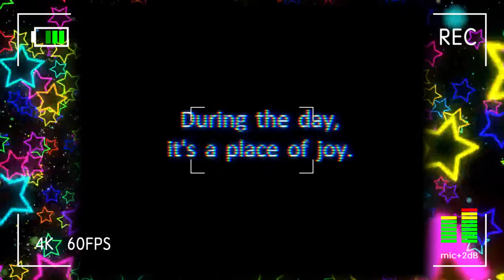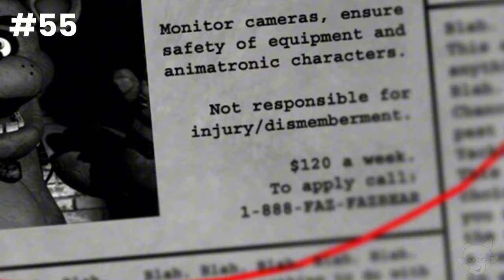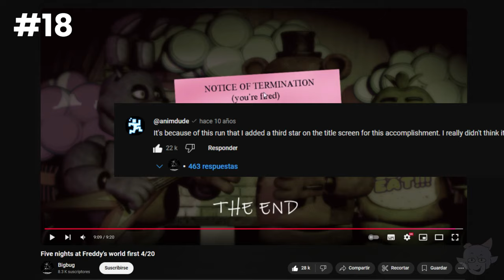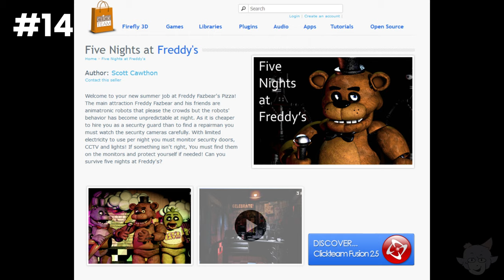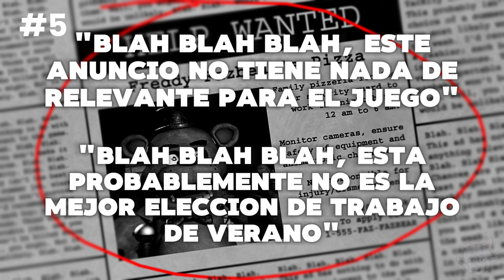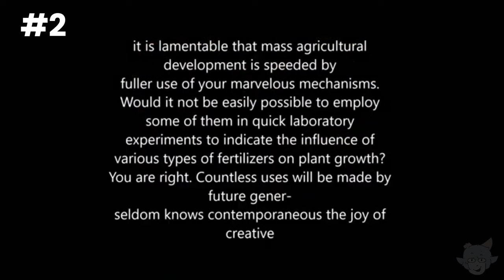67 CURIOSIDADES de Five Nights at Freddys 1